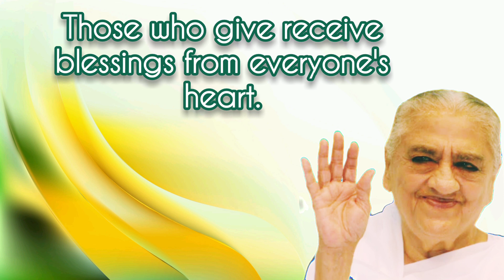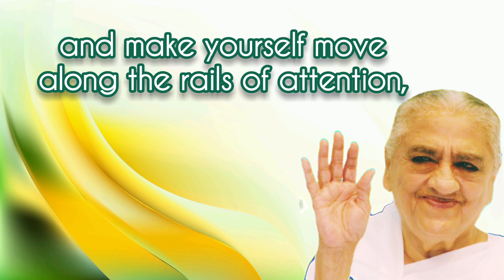31.03.2023 | 𝑨𝒗𝒚𝒂𝒌𝒕 𝑺𝒊𝒈𝒏𝒂𝒍 | Light House, Batticoloa